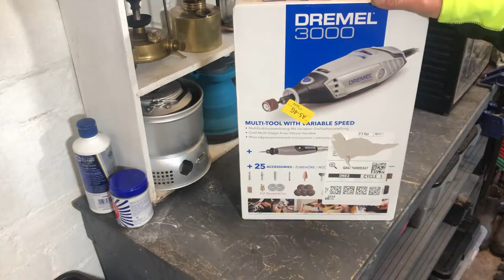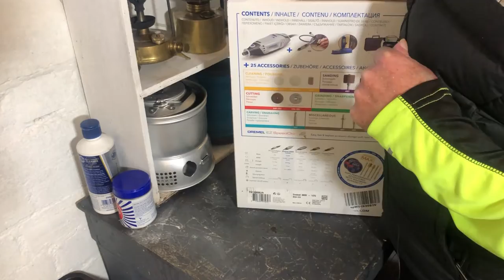Dremel Rotary Tool & Muti-Vice-part 2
Dremel Rotary Tool (3000) & Muti-Vice (2500)